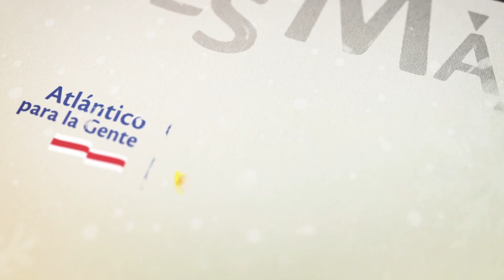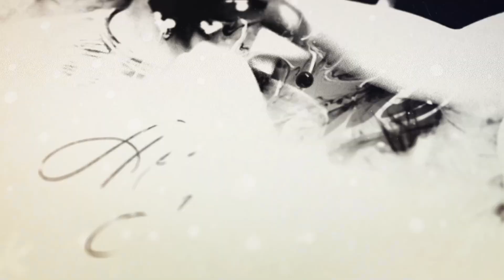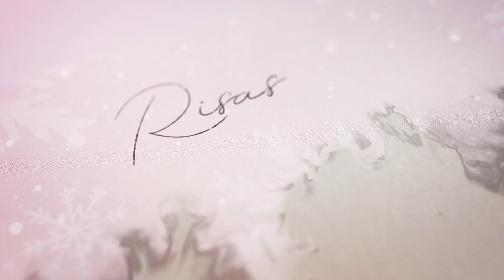Atlántico es Más Navidad: compartamos en familia el quinto día de novena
Te invitamos a compartir en familia las oraciones 📖, los cantos 🥁🎶y la alegría del quinto día de novenas.